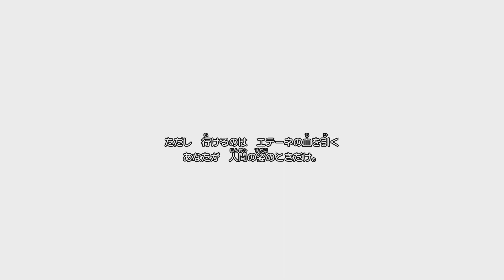#33【ドラクエ10】ネット繋がってないからオフライン版で遊ぶ【女性実況】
🔻今まで遊んだDQシリーズ🔻